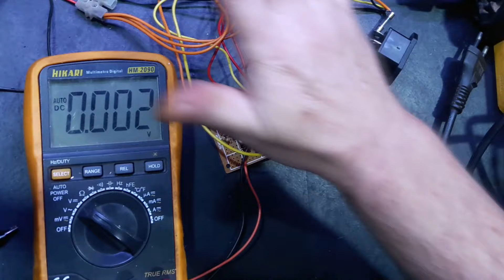Inversor DC para AC Ligando Motor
Testando inversor DC AC 60Hz com acionamento de um motor escovado de plaina elétrica. Mais um passo rumo ao nosso inversor 12V DC para 127V AC.